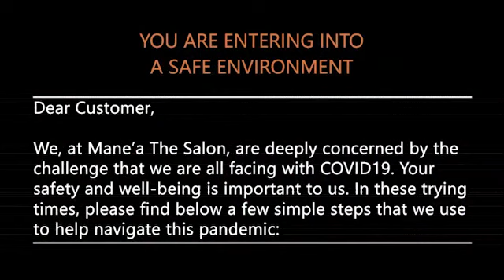Manea The Salon, Bangalore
Ready to Welcome